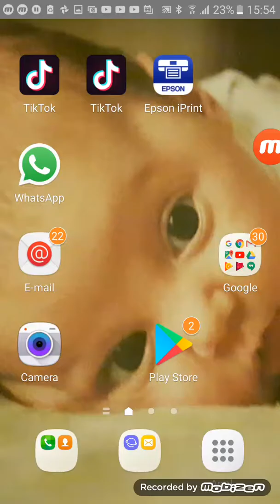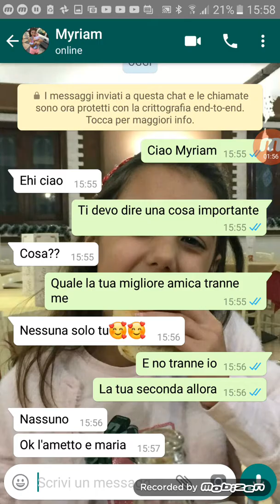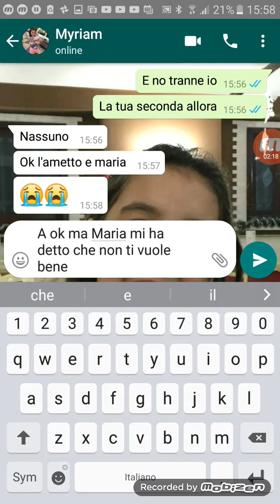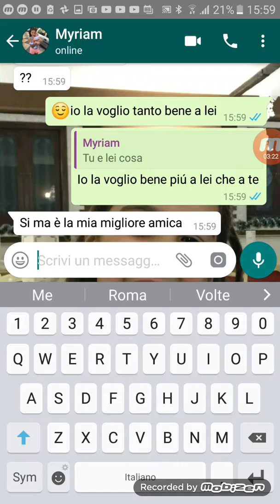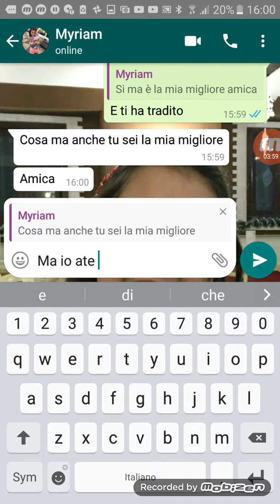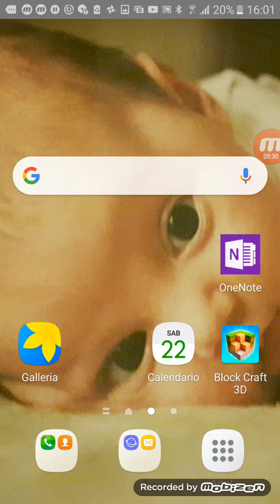Prank alla mia amica Myriam